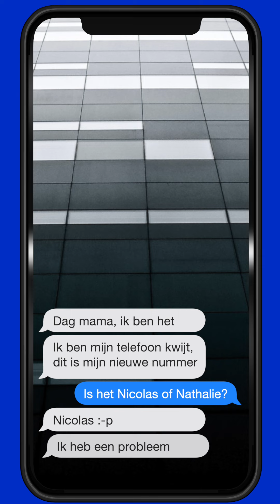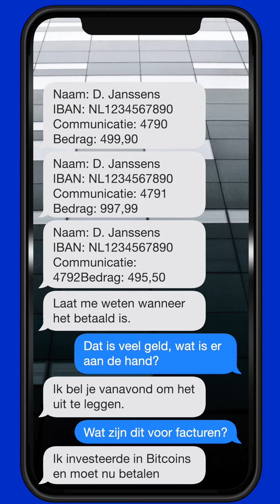Fraude met valse vrienden op WhatsApp - Ik betaal de factuur van de fraudeurs niet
« Dag mama » « Dit is mijn nieuw telefoonnummer, ik had een probleem met mijn vorige.  Je kan het toevoegen aan je contacten ». En zo kan het gebeuren dat je enkele minuten later 3000 euro lichter bent gemaakt. Deze fraude met valse vrienden of familileden is niet echt nieuw. Nochtans maakt het nog vrijwel elke dag slachtoffers.